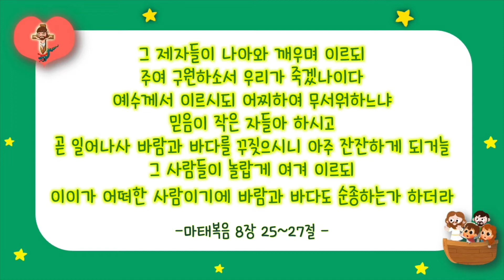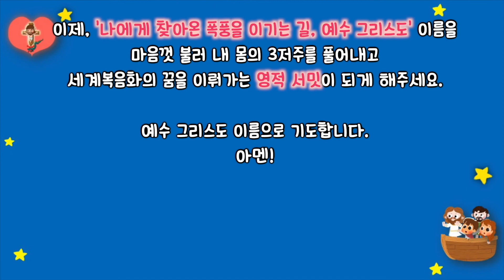[10분 예배 영상] 구원의 길 ㉟ 나에게 찾아온 폭풍을 이기는 길, 예수 그리스도!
220116  나에게 찾아온 폭풍을  이기는 길, 예수 그리스도!

🎬Video provided by 렘넌트에듀
Track: 예수님은 그리스도